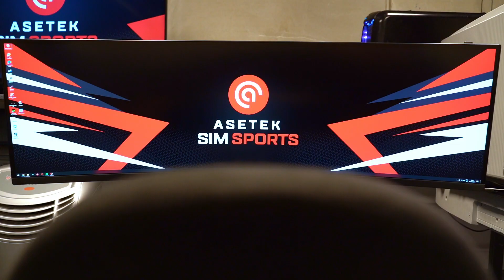The Simulator Testing Room at Asetek SimSports™: Meet Christian Damm, racing simulator expert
In this video, you’ll meet our engineer Christian Damm. Christian works with our simulators and product development, and is responsible for our simulator testing room that we call “The Sauna”.

Before joining Asetek, Christian has been in motorsports for more than five years. Among others, he was with Ferrari as a part of their Engineering Academy in their ERS (Energy Recovery System) department for the Ferrari F1 team.

Christian’s past with the Ferrari Formula 1 team gives him valuable knowledge about technology and vehicle dynamics which he uses to connect racing simulation to real-life motorsport here at Asetek SimSports.